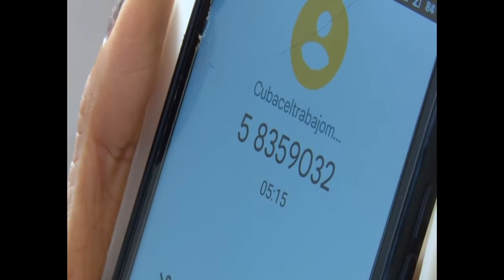Testimonio de familia de bombero que sirve en base de supertanqueros de Matanzas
Seis fueron los primeros bomberos de Cienfuegos en sumarse a los que sofocaran el incendio en la base de supertanqueros de Matanzas. Entre ellos Michel Suárez Denis, quien aún lesionado tras la explosión del segundo tanque, siguió sirviendo en la zona de desastre.